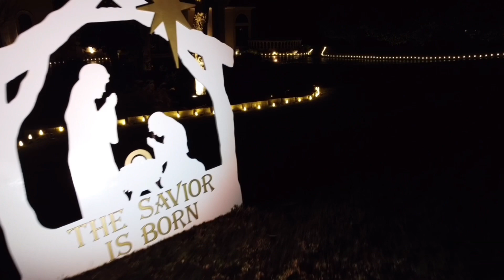Christmas Lights Captured By A Drone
Come on a quick trip around town for some Christmas lights in the dark! Eric is getting smoother with is drone work.